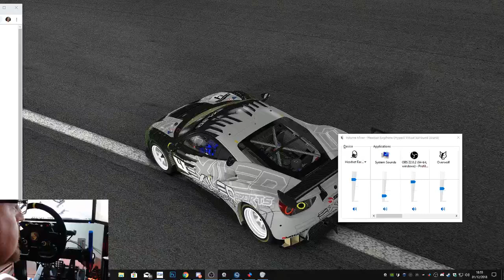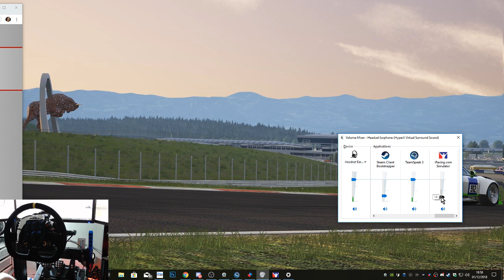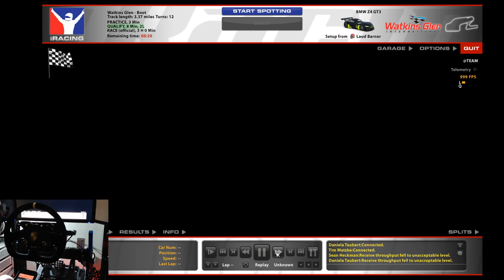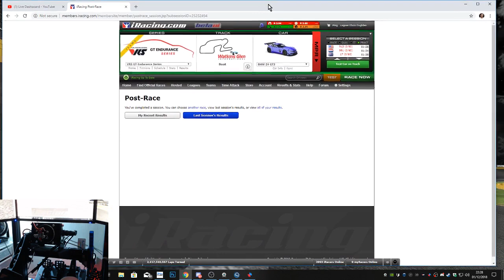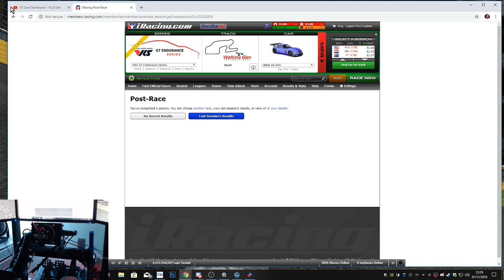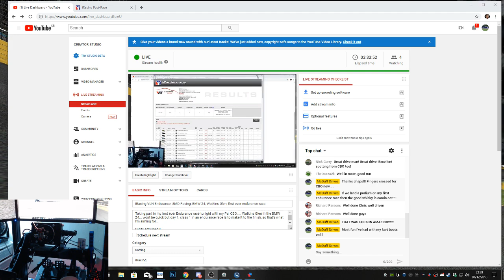MEGA CLOSE FINISH! iRacing VRS Enduro. SMD Racing, BMW Z4, Watkins Glen, first ever endurance race.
Taking part in my first ever Endurance race tonight with my pals CBO & Dave. Watkins Glen in the BMW Z4... wont be quick but day 1, class 1 in an endurance race is to make it to the finish, so that's what I'm aiming for.

Digits entwined!!!